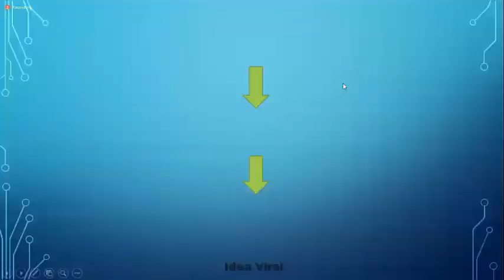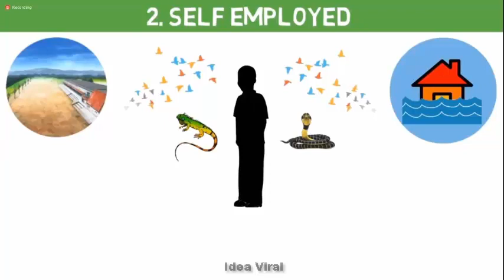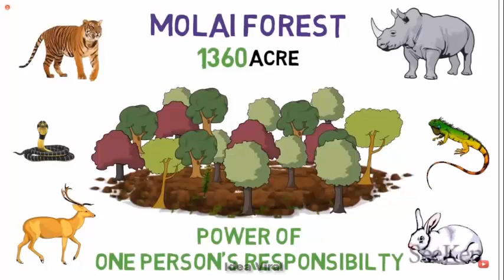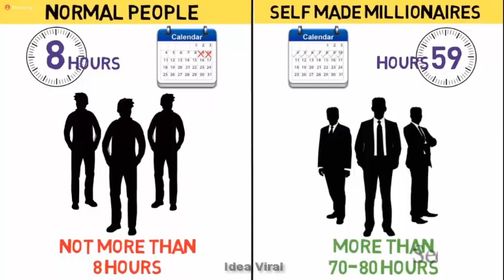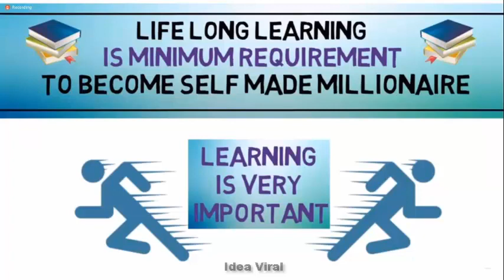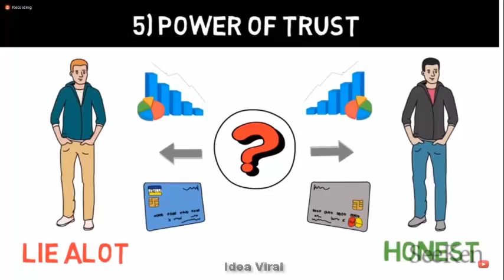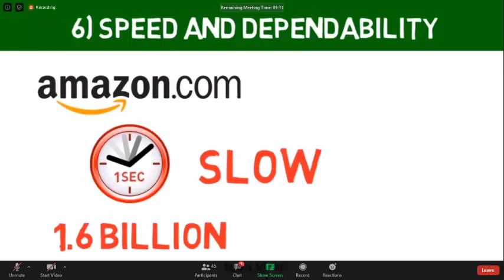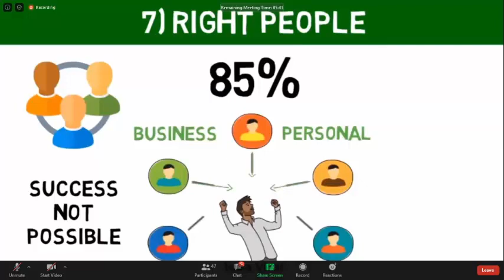Secrets That Make You Millionaire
Idea Viral Share More Inspiring Home Interior & Room Decorating Ideas,.Tour the most inspiring interiors, beautiful home interior decor, and stay up to date on the latest trends in interior decorating.